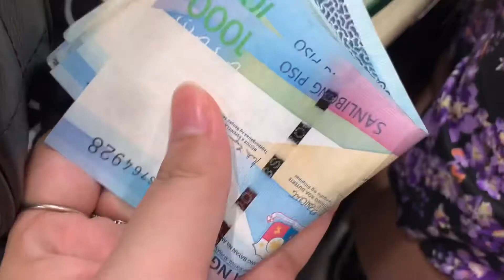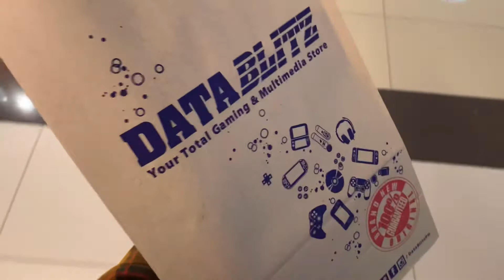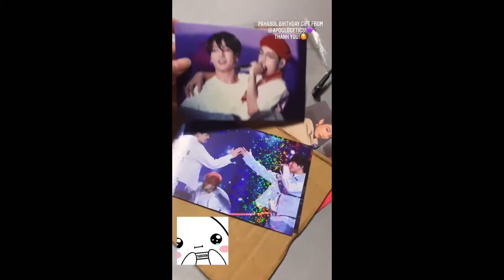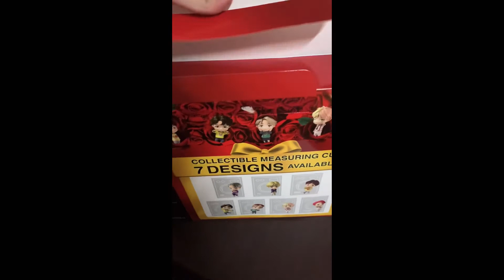February Vlog 💜 (my 30th birthday, Nintendo Switch Lite, adopting a dog) | Philippines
Decided to vlog some life events in February 2021.🤪

Usually I reserve the "vlogging" for when we travel abroad... but since we're still in the middle of the pandemic a year after lockdown began and there is no travelling, let's settle for these seemingly unexciting moments in life but are actually worth remembering.💜

Background Music